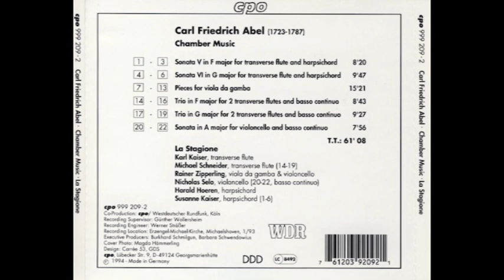Karl Friedrich Abel (1723-1787) - Chamber Music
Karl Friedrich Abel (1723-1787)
Chamber Music